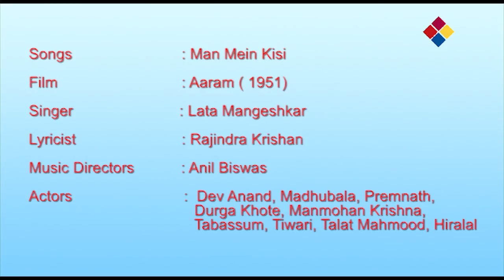Man Mein Kisi | Aaram 1951 | Lata Mangeshkar